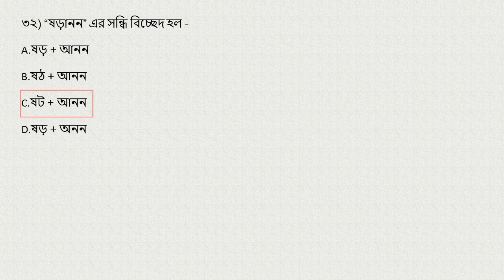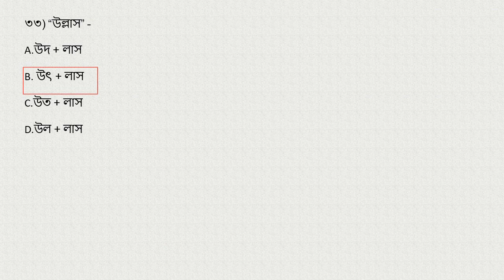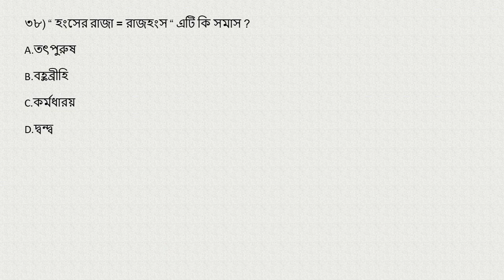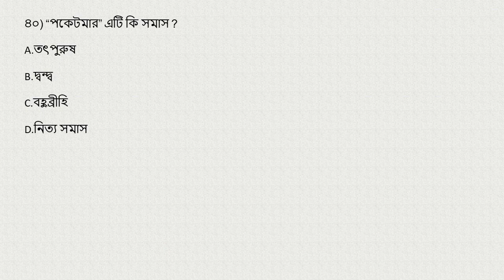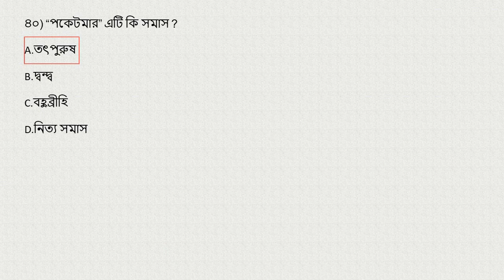WBP EXCISE/ ABGARI CONSTABLE PRELIMS BENGALI MOCK TEST (Part 1)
WBP Excise/ ABGARI Constable prelims এর প্রস্তুতি নিন  আমাদের চ্যানেলে

কিছু গুরুত্বপূর্ণ বইয়ের লিংক-
বাংলা ব্যাকরণ বই
GK বই
Reasoning বই
MCQ PRACTICE বই এবং